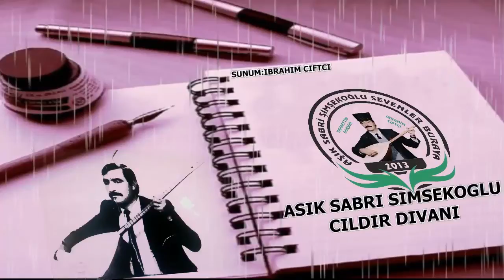AŞIK SABRİ ŞİMŞEKOĞLU***(ÇILDIR DİVANI)***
SUNUM AŞIK SABRİ ŞİMŞEKOĞLU SEVENLER BURAYA FACEBOOK SAYFASI
İBRAHİM ÇİFTÇİ
VAHDETTİN DURSUN
MAHMUT YILMAZ